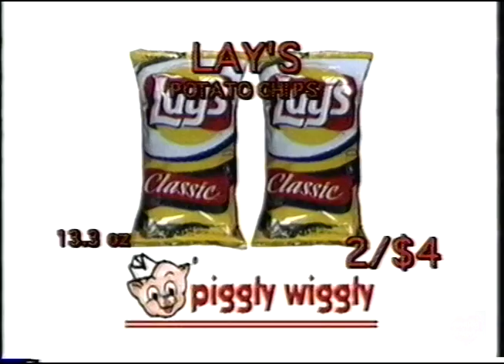Piggly Wiggly | Television Commercial | 1999 | Northern Alabama Area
Piggly Wiggly is an American supermarket chain operating in the Midwestern and Southern regions of the United States, run by Piggly Wiggly, LLC, an affiliate of C&S Wholesale Grocers.[1] Its first outlet opened in 1916 in Memphis, Tennessee, which is notable for having been the first true self-service grocery store, and the originator of various familiar supermarket features such as checkout stands, individual item price marking and shopping carts. The current company headquarters is in Keene, New Hampshire.[2] Currently, more than 600 independently owned Piggly Wiggly stores operate in 17 states, primarily in smaller cities and towns.